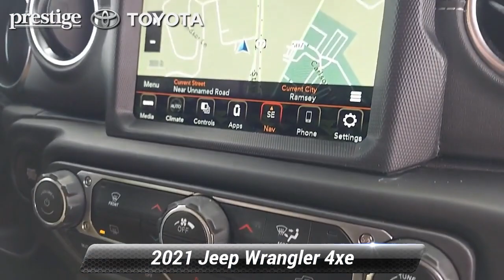Used 2021 Jeep Wrangler 4xe Unlimited Sahara, Ramsey, NJ T22404P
CARFAX One-Owner. Limited Edition Gecko Clear Coat 2021 Jeep Wrangler Unlimited Sahara 4xe 4WD 8-Speed Automatic 2.0L I4 DOHC*br**br*Wrangler Unlimited Sahara 4xe, 4D Sport Utility, 2.0L I4 DOHC, 8-Speed Automatic, 4WD, Limited Edition Gecko Clear Coat, Black Leather, Adaptive Cruise Control w/Stop, Advanced Brake Assist, Advanced Safety Group, Auto High Beam Headlamp Control, Blind Spot & Cross Path Detection, Full Speed Forward Collision Warning Plus, Navigation System, ParkSense Rear Park Assist System, Quick Order Package 29P, Remote Proximity Keyless Entry, Safety Group.*br**br*Odometer is 1664 miles below market average!*br**br*This 2021 Jeep Wrangler Unlimited Sahara 4xe will not make it to the weekend!! Dealer doc fee of $799.00 not included in price.

[RLVID:9:8a589b5d8eb89f36:9092fc96626dca0a:1]